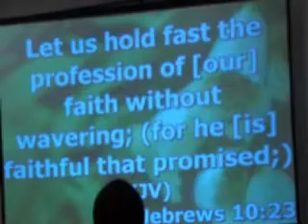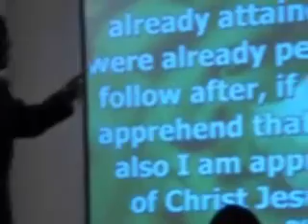DREAM AND DRIVE MESSAGE 1.wmv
DREAM AND DRIVE, MESSAGE BY PASTOR MICHAEL OMOREBOKHAE